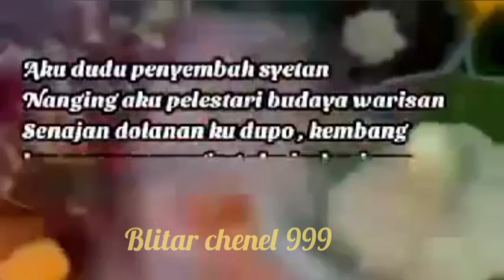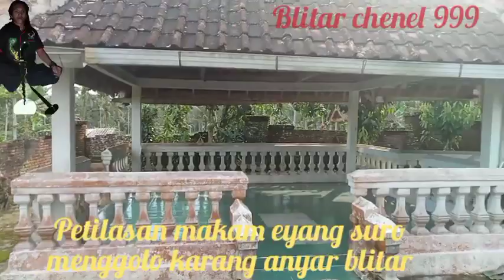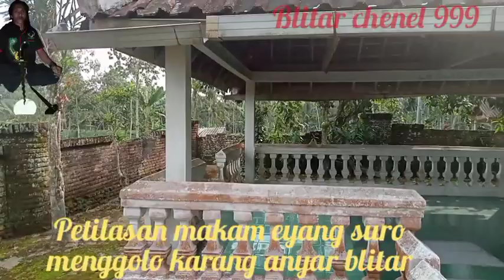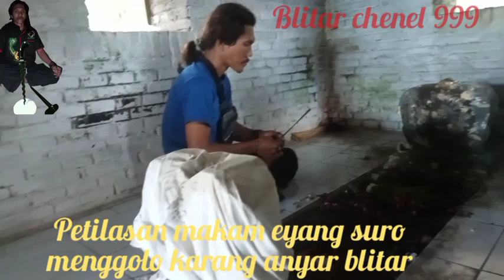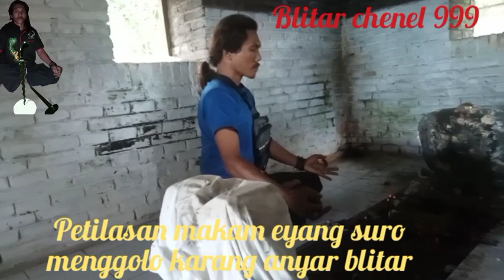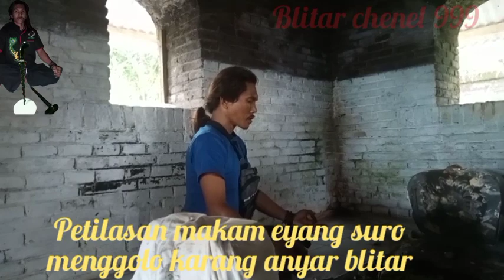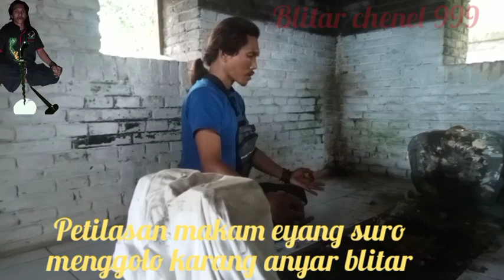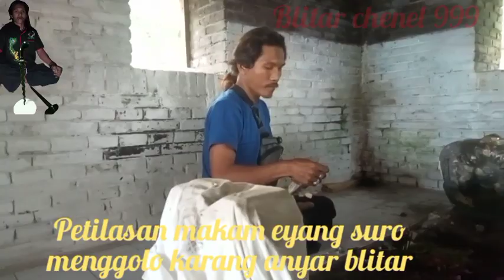PETILASAN MAKAM WAROK SURO MENGGOLO || KARANG ANYAR BLITAR